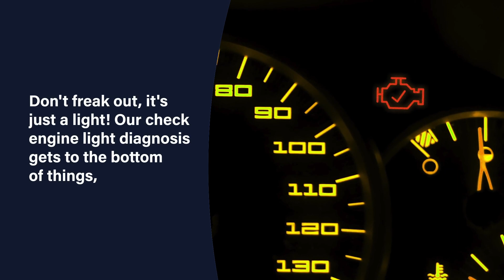Vehicle Diagnostics near Auburn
FREEInitial Diagnosis
                Redeem:
                Does your Ford have a check engine light on, or are you concerned about how it's driving? If so, let us check it out and see what's going on.
                Service Includes
                        • Inspection and diagnosis of your vehicle by trained technicians
                        • Check engine light code scan
                        • We'll build an action plan to repair your vehicle
                Offer valid at Ira Ford Auburn in Auburn
                Offer Tags: